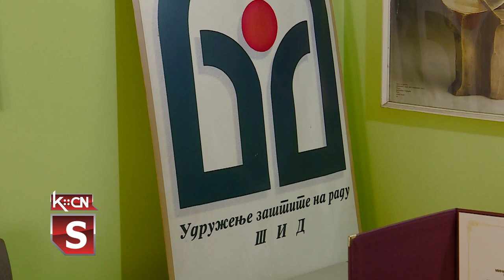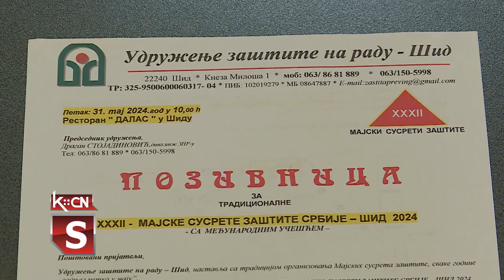Majski susreti zaštitara u Šidu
Udruženje zaštite na radu iz opštine Šid dobitnik je ovogodišnjeg priznanja 28. april povodom međunarodnog dana bezbednosti i zdravnja na radu. Priznanje dodeljuje Minisrstvo za rad, socijalna i boračka pitanja, a uručeno je u Beogradu, u programu obeležavanja ovog datuma iz Evropskog kalendara. Udruženje nastavlja sa svojim aktivnostima i priprema tradicionalne 32. po redu Majske susrete zaštitara Srbije, koji će se održati krajem maja